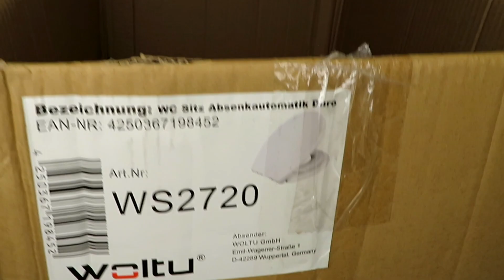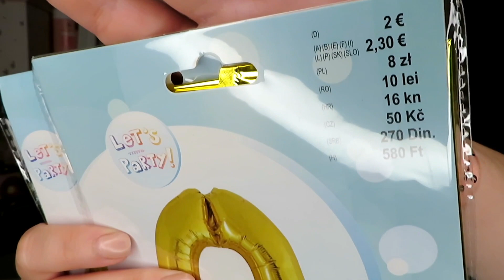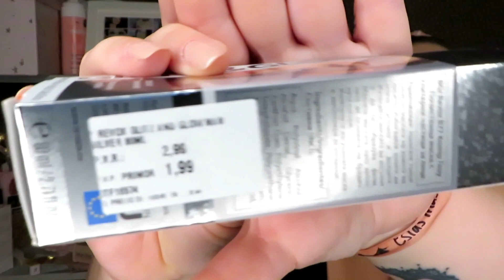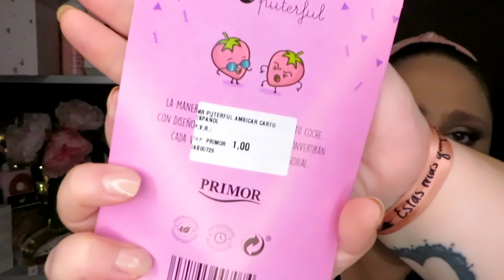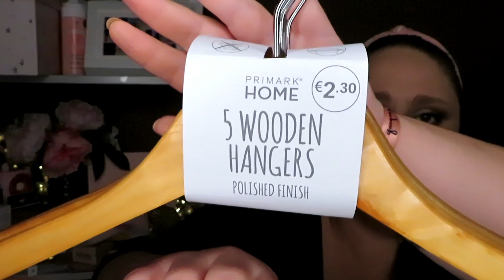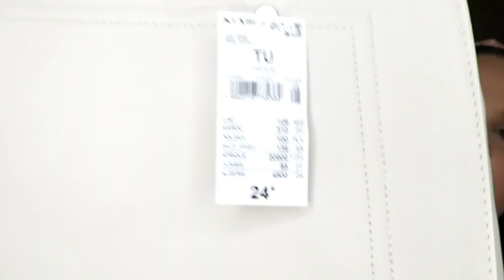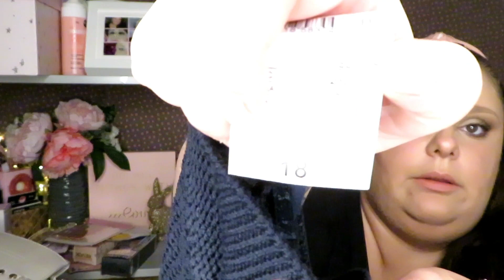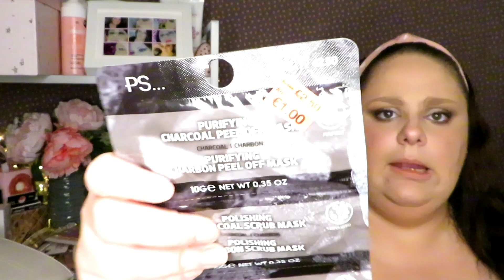Haul Variado (Amazon, Primark, Primor, Tedi, Aldi...) / Nueva temporada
¡Hola mis GUAPURAS!
Os doy la bienvenida a ésta nueva temporada en la que vienen muchas novedades y proyectos que me ilusionan mucho, ¿me acompañas?...

Hoy os traigo un haul variado de varias marcas cómo Primark, Amazon, Primor, Tedi y Aldi.

Besitos :

Patricia.